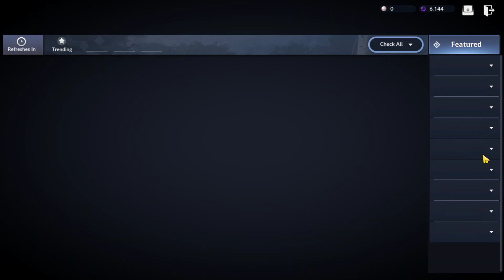Black Desert Mobile Hot Deal & Spend 20K Relic Fragment